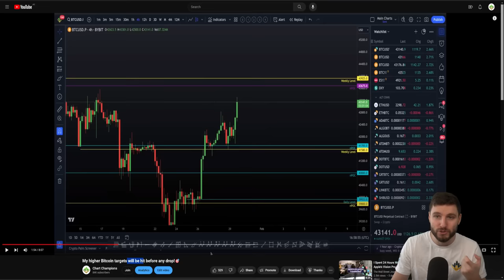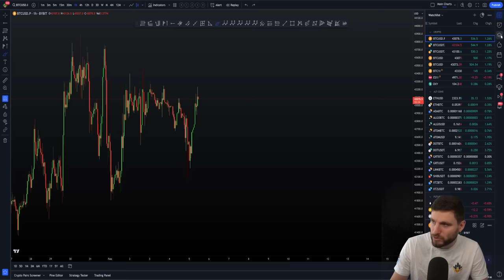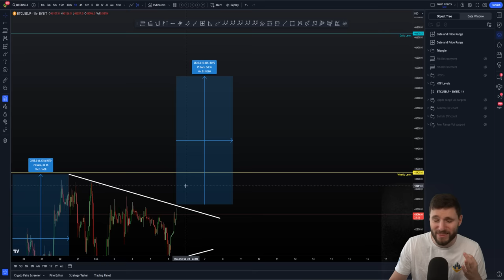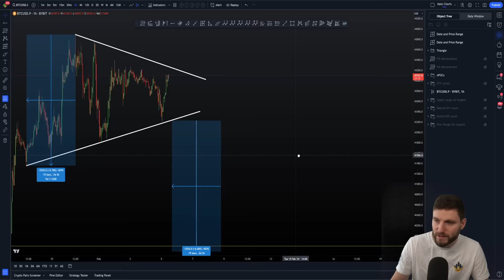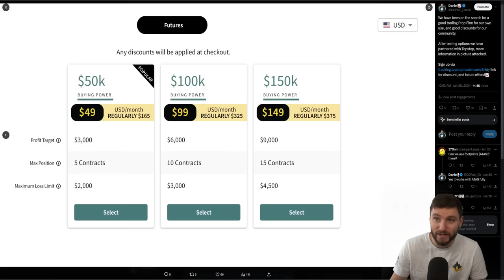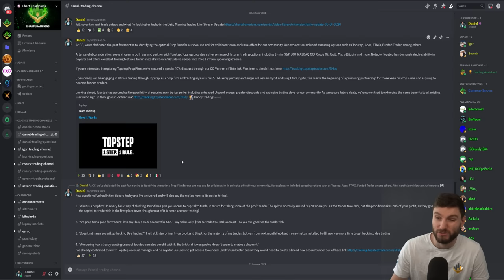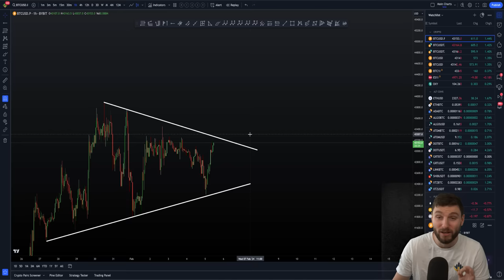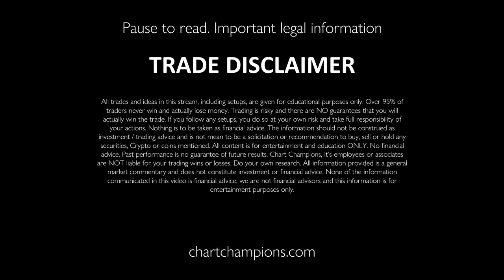Bitcoin is about to get a massive breakout! [Targets & Fakeout TRAP]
Bitcoin Technical Analysis. BTC rejects from the major POC target I gave you. Now we form consolidation and a new triangle.  For our latest Topstep Prop Firm, and other amazing exchange deals check out for free link.